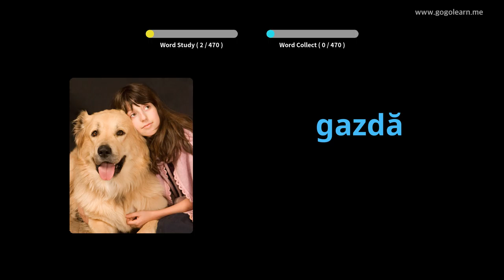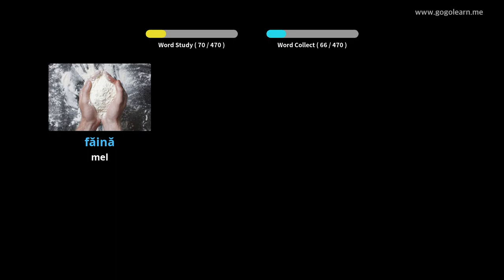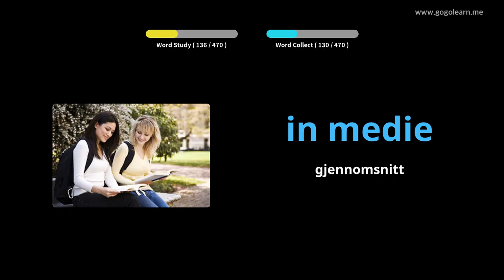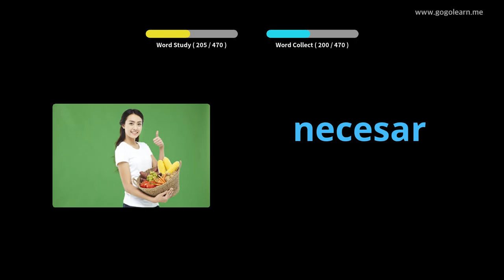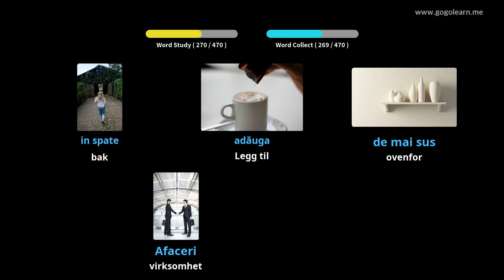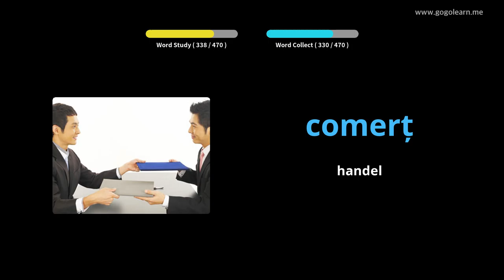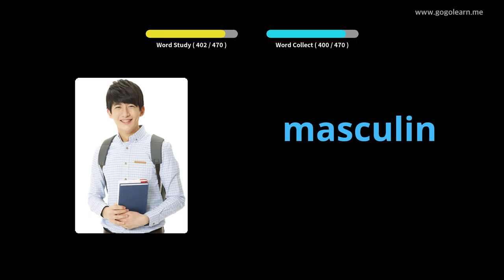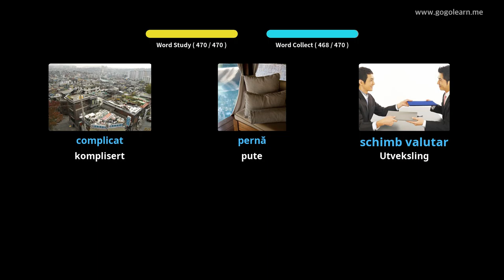Lære Roumanian Gjennom Bilder |Roumanian Vokabular Barneskole | Golearn